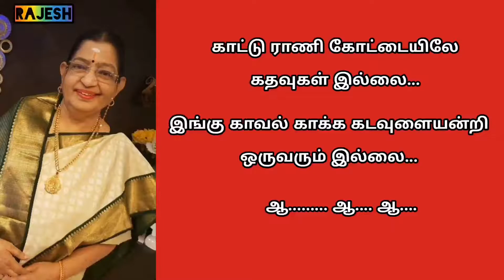Kaattu Rani Kottaiyile Song From Thaayai Kaatha Thamayan Movie With Tamil Lyrics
Movie : Thaayai Kaathal Thamayan

Singer : P.Susheela

Lyricist : Kannadasan

Music Direct : M.S.Viswanathan

Actors : Saroja Devi